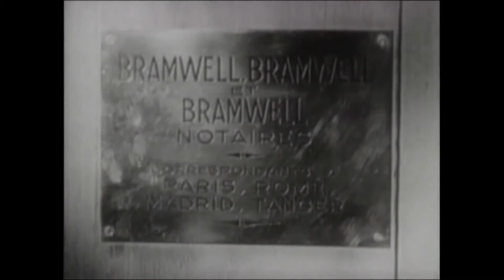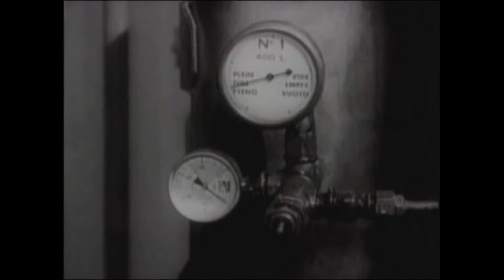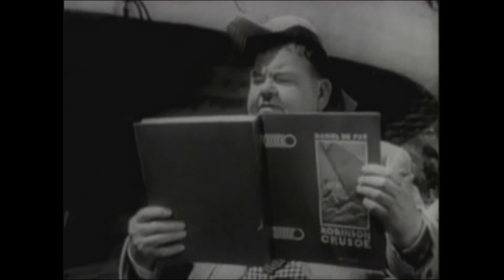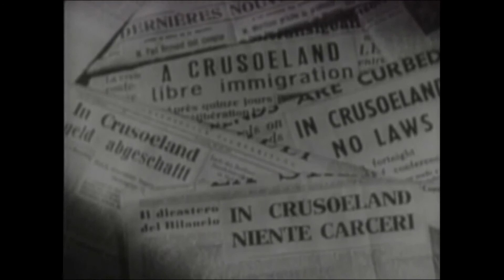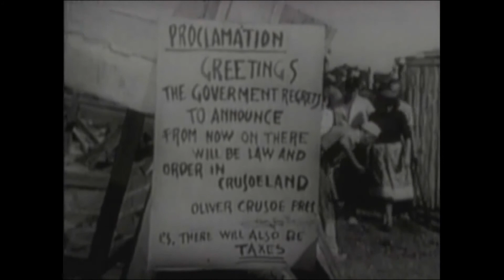Utopia 1954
Heading for a newly inherited island, Laurel and Hardy are shipwrecked and marooned on an atoll which has just emerged from the sea.

Cast: Stan Laurel, Oliver Hardy, Suzy Delair, Max Elloy, Suzet Maïs, Félix Oudart, Adriano Rimoldi